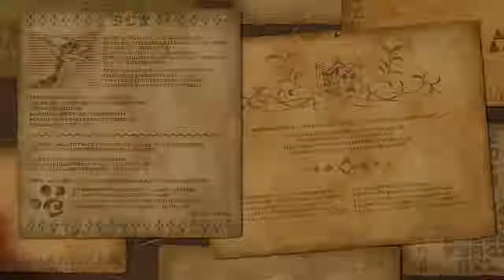TIME TO RIDE MONSTER!!!(MONSTER HUNTER STORIES 2 WINGS OF RUIN INDONESIA FULL GAMEPLAY)#5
monster hunter stories 2 wings of ruin PC version
THIS IS VIDEO FROM NEW VIDEO GAMES THAT IS monster hunter stories 2
my pc/laptop:ASUS X550VX
(TRANSLATE:monster hunter stories 2 wings of ruin PC
video ini berasal dari video game baru yaitu monster hunter stories 2 PC VERSION.
pc/laptop saya: ASUS X550VX )